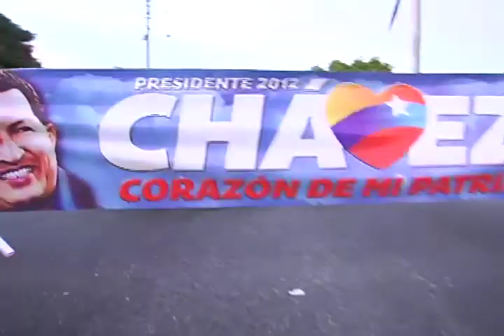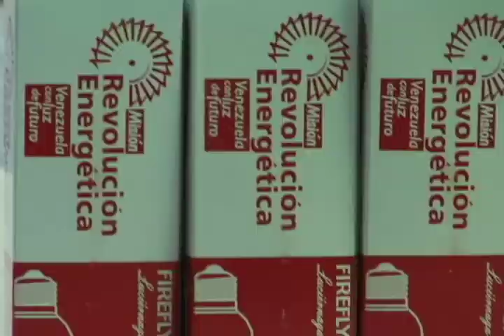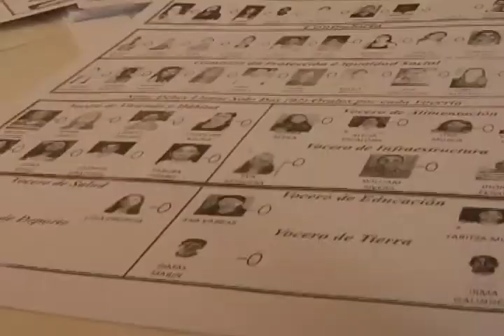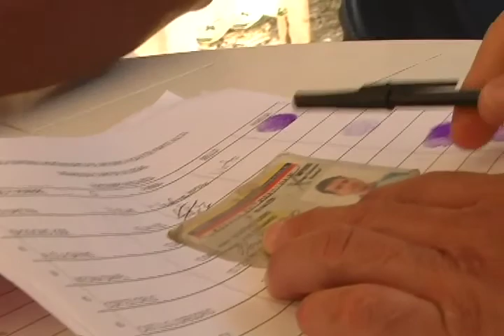Pateando El Barrio: Punto Rojo, Toma Deportiva Titicare y Elecciones C.C. Antonio Ricaurte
La información de la presente emisión:
Punto Rojo en Andrés Eloy Blanco rumbo al 7 de octubre, Toma Deportiva en Titicare organizada por la Mesa de Deporte de la Comuna Socialista Ataroa y Elecciones del C.C. Antonio Ricaurte Parte Alta